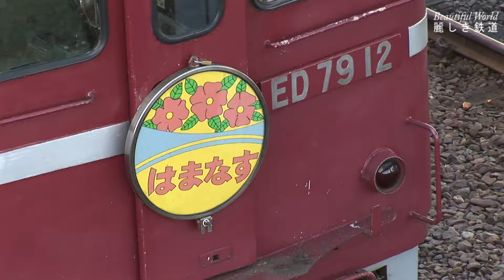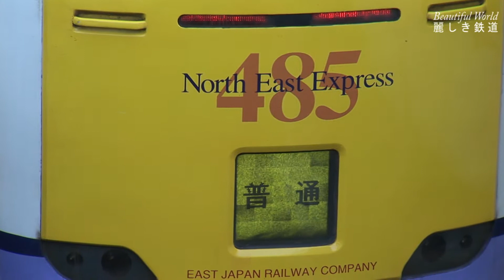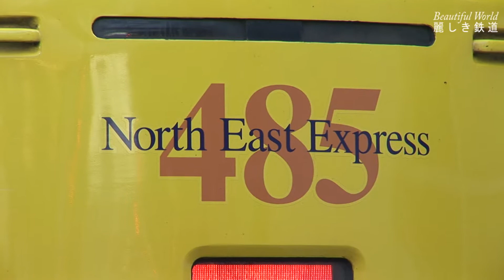JR青森駅 急行「はまなす」牽引機ED79 、485系「白鳥」他 2015.11 HDV 249